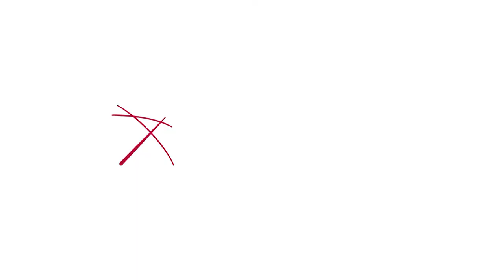Professor Yossi Sheffi welcome Luxembourg SCALE Center